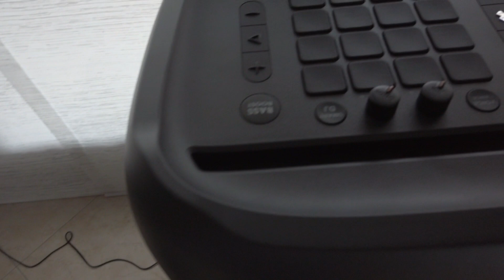JBL Partybox 1000 VS 100 TWS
Comparaison entre une Partybox 1000 et deux 100 en stéréo sans fil.

Les Partybox 100 sonnent plus clair mais le 1000 a plus de basse et sonne plus profond il a aussi des aigus moins agressifs que le 100.

Au maximum Partybox 1000 sonne beaucoup plus fort et sans distorsions mais il perd les basses profondes a haut volume comme les partybox 100.

English -

Comparison between a Partybox 1000 and two 100 in wireless stereo.

Partybox 100 sounds more treble and PB1000 has more powerful and deeper bass than PB100 and treble is smoother.

At 100% Partybox 1000 sounds very louder and perfectly clean than two PB100 but the bass sounds flatter at high power, the PB100 also works like that.